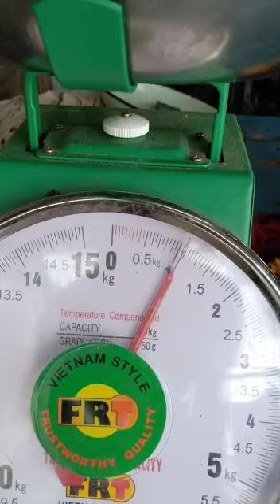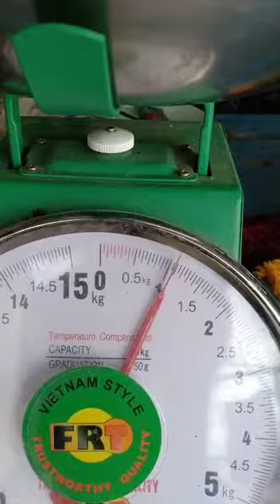Gold sand fish, small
I am looking for cooperation from China / Hongkong for the sea cucumber, and fishmaw, etc business. Thank you.

我正在寻找来自中国/香港的海参，鱼m等业务的合作。 通过微信ID与我联系：wxid_9l8kt3v5ya8i22或WhatsApp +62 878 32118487。谢谢。